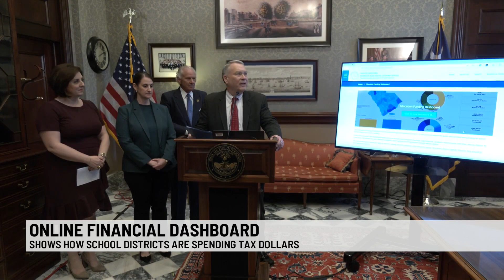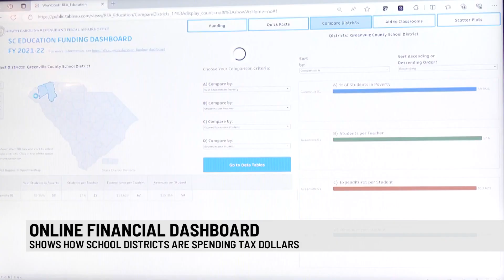SC launches new education funding dashboard